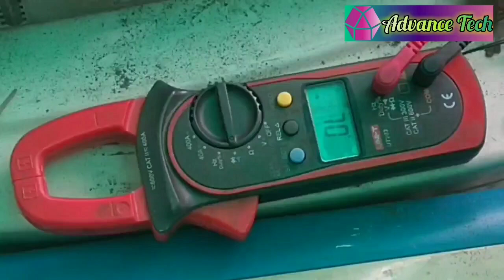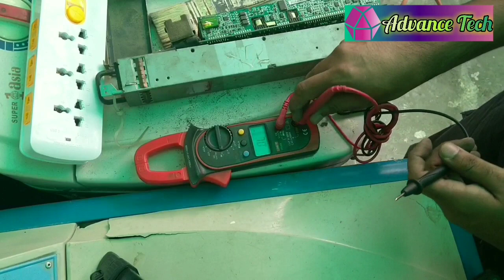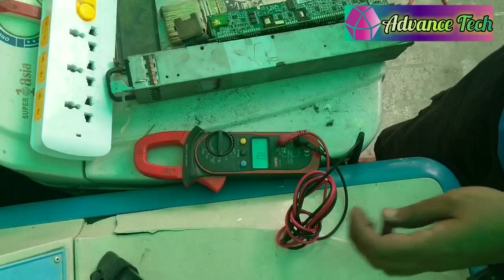MULTIMETER PROBE REPAIRING || UNI-T UT33D || UT203 PROBE || PROBES REPAIRING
Hi guys if you are working in electionics repairing environment so you must be know about multimeter or clamp meter which has probes and probes are very commen use in all devices so always we suffering a problem that probe are damage and out of order after few times of uses so today I will teach you how to diagnose it and how to fix repair it. I have multimeter uni-t brand and also have probes which are out of order so watch my video till the end.

share my video if you learn from it.

MULTIMETER CONTINUITY TEST
MULTIMETER PROBES REPAIRING
DIGITAL MULTIMETER REPAIRING
PROBE REPAIRING
PROB TEST NOSE
MULTIMETER
AVOMETER